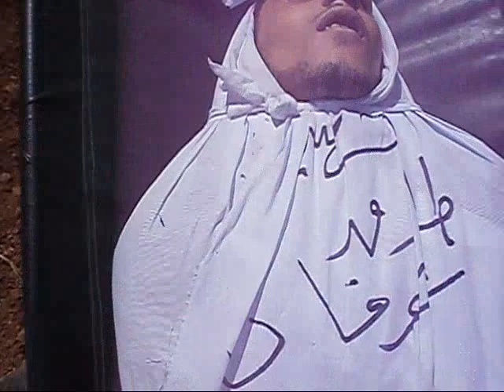شام حمص جورة الشياح جثمان الشهيد طارق شوفان 5 6 2012